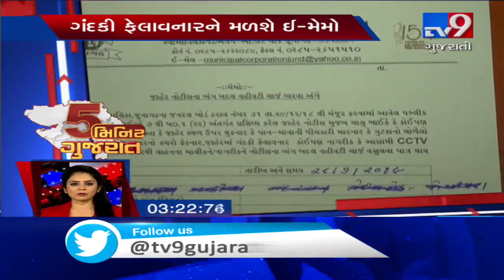Top News Stories Of Gujarat : 05-09-2019 | Tv9GujaratiNews